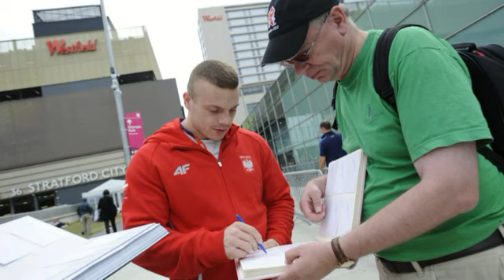Sportowiec Regionu 2012 - Adrian Zieliński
Na Balu Olimpijczyka w progach restauracji Zawisza Nowa Trybuna ogłosiliśmy wyniki plebiscytu na najpopularniejszego sportowca regionu 2012 roku.